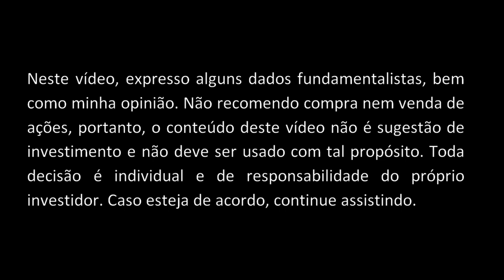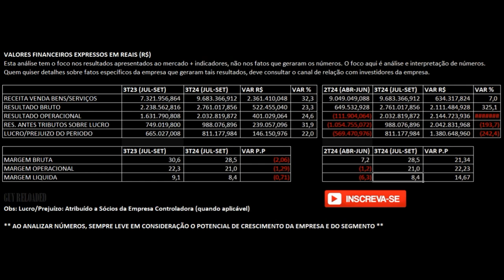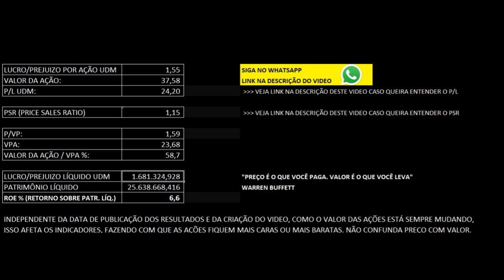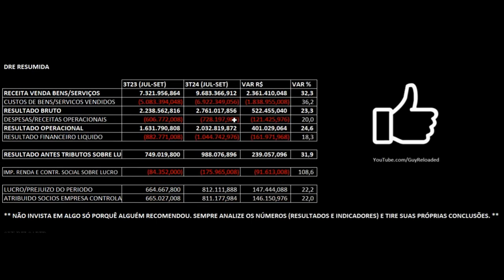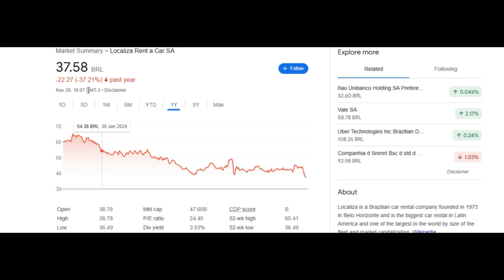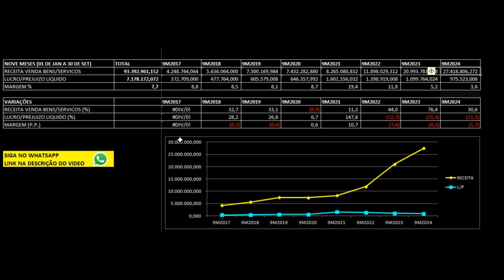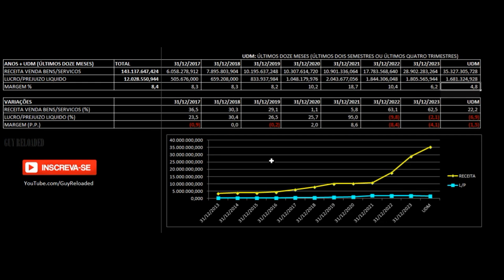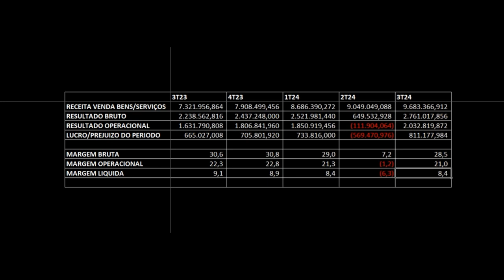🟢Localiza Rent a Car: Receita Avança. Análise Financeira e Fundamentalista Ações RENT3 3T24 2024